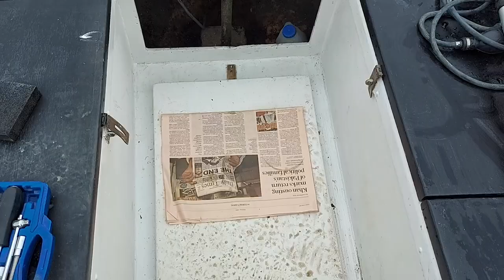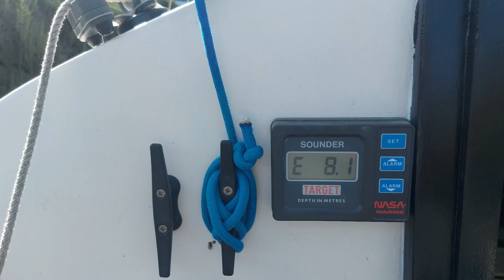19 foot sail boat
Saveing a 19 foot sail boat